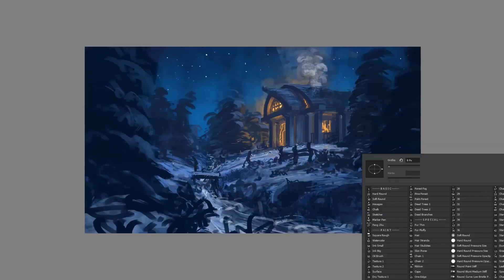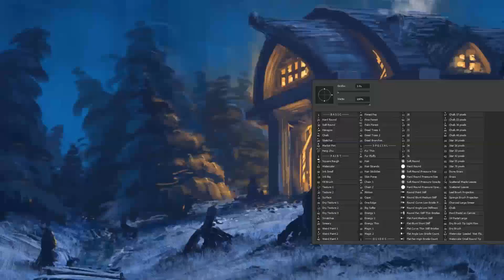Winter Night - Speed Painting (Photoshop) | CreativeStation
CreativeStation Team